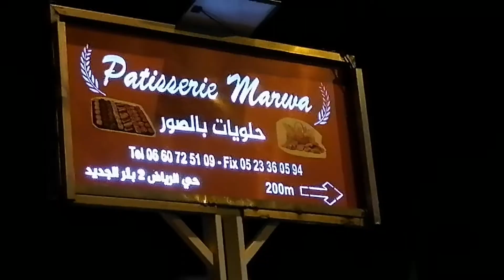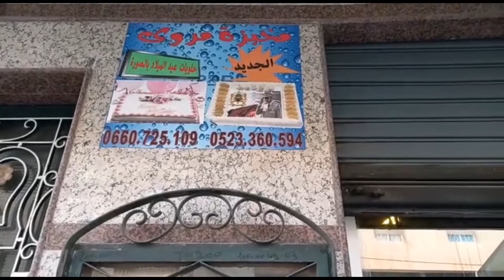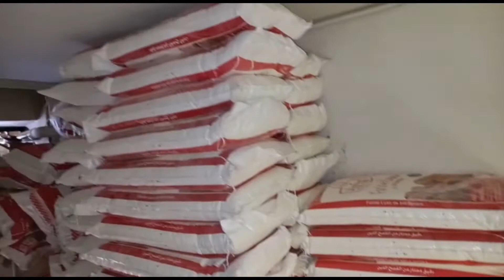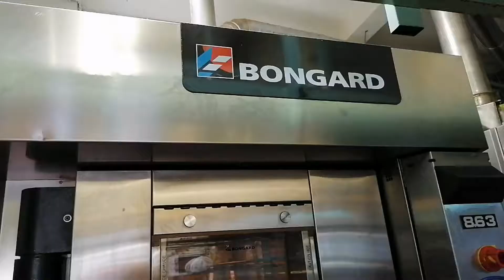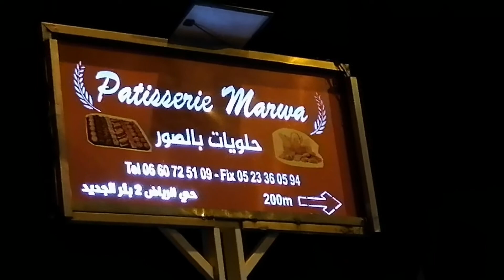مخبزة مروة بالبئر الجديد